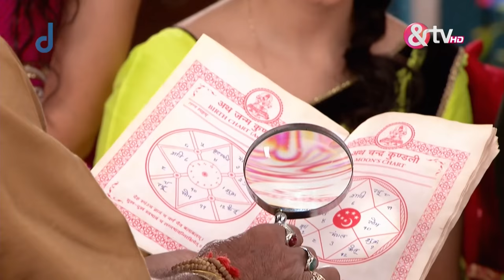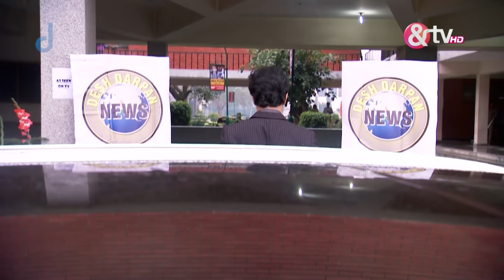Dilli Wali Thakur Gurls - Full Ep - 1 - Debjani "Daboo" Thakur, Dylan Singh - And TV